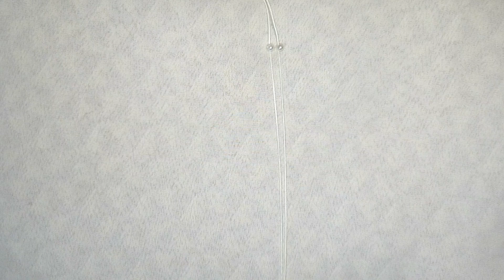Diy leaves Macrame Bracelet / How To Make Macrame Bracelet With Stone/ Macrame Tutorial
Hiii guys🖐
My name is mojiii🙃
Here there are a lot of free macrame bracelet and earrings tutorials,
⚠️By the way i usually use waxed thread (1mm)/waxed cotton cords or  polyester thread (Dandelion)
You can buy them online or from beading store
👸💭 i love this bracelet...it's so lovely😍
 I hope make this cute bracelet and enjoy😊